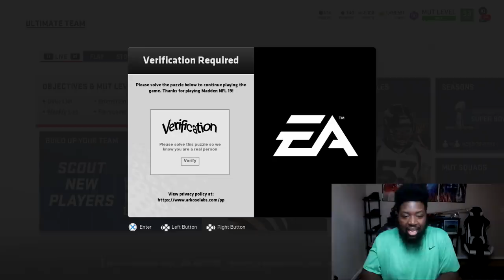Get A Full Ultimate Legend at Level 80 | What is Inside Every Level Up Pack 71-79 | 2 Full UL Pulls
Cheapest and Fastest Madden 19 Coins!

Twitch.com/TheTexasBoy91yt

All Graphics Done On The Channel Are By Jason Mcculla
Contact Him Here

Who Is TheTexasBoy91
Madden 19 Ultimate Team Content Creator who is a whole a** Man